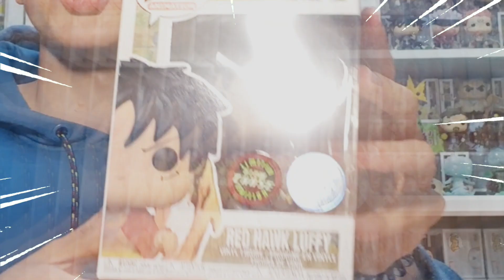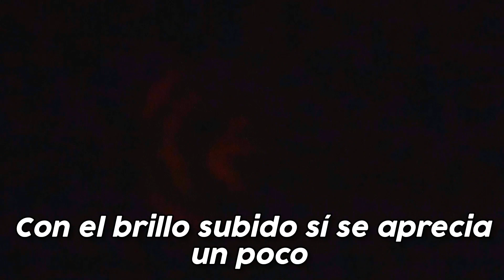YA ESTÁN AQUÍ! CHASE?🤩 Unboxing "Funko Pops Nuevos" de One Piece🏴‍☠️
Hoy abrimos algunos de los nuevos funko pops de One Piece que hemos podido conseguir en la Funko Europe, y hay posibilidad de chase😛😛